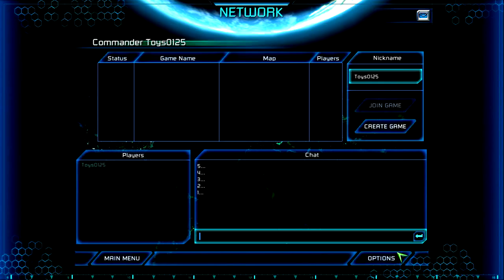Command and Conqer 3 1 hour Long cool action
Hey this is a game me and my friend bentenz5 have been doing he also has a youtube channel ; he does some cool videos go check him out and if someone from the years comes and see this you are awesome to look at the past and don't make the same mistakes.

Computer Specs
APU-AMD A6-6310 APU with AMD Radeon R4 Graphics
RAM-8GB
OS-Microsoft Windows 8, 64-bit